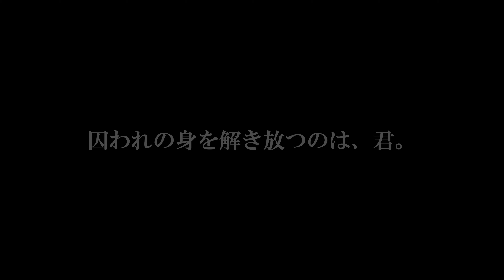『Last Labyrinth -Lucidity Lost-』 Xbox版ローンチトレーラー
Xbox版『Last Labyrinth -Lucidity Lost-』2023年5月15日(月)発売！
VRヘッドセットをお持ちでない方でも『Last Labyrinth』を遊ぶことができるモニターモード『Last Labyrinth -Lucidity Lost-(ラストラビリンス ルーシディティロスト)』をXbox Series X|S、Xbox Oneにて発売しました。
衝撃の体験はそのままに、平面モニターで気軽に『Last Labyrinth』の世界を楽しんでいただけます。
『Last Labyrinth』は2019年11月に様々なVRプラットフォームで発売され、国内外で様々な賞を獲得し、そのゲーム性から話題を呼んだ、VR脱出アドベンチャーゲームです。

◆『Last Labyrinth -Lucidity Lost-』Xbox版概要
タイトル：Last Labyrinth -Lucidity Lost-（ラストラビリンス ルーシディティロスト）
ジャンル：脱出アドベンチャーゲーム
対応機種：Xbox Series X|S、Xbox One
配信ストア(ダウンロード専用)：Microsoft Store
プレイ人数：1人
オンラインモード：非対応
発売日：2023年5月15日(月)
CERO：D
価格：3,278円(税込)